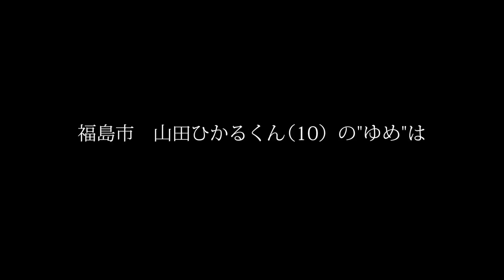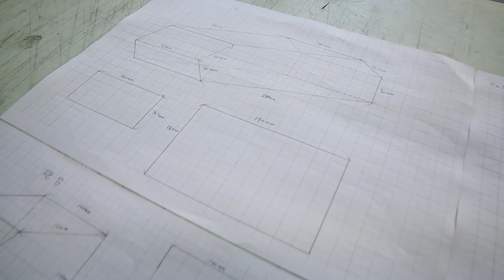子どもの“夢のロボット”を日本一の高校生たちが実現！【福島県】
福島県広報誌「ゆめだより」とのタイアップ企画！広報誌はウェブからも見られます

福島県広報課に寄せられた１通の手紙をもとに、子どもたちの“ゆめ”を叶える本企画。
福島市のひかるくん（10）が作ってみたい！“ゆめのロボット”を実現するため、計5ヶ月にも及ぶ一大プロジェクトが動き出しました。

国際ナノ・アプリケーションコンテスト世界大会の優勝や、内閣総理大臣賞受賞などの数多くの実績を誇る名門「県立郡山北工業高等学校コンピュータ部」のご協力のもと、“ゆめ”を本気で叶えてみました。
福島県立郡山北工業高等学校は、こちら

福島県は「ロボット産業革命の地ふくしま」をめざし、原子炉の廃炉や災害対応、医療、介護などこれからの社会が必要とするさまざまなロボットの関連産業の集積を図り、郡山北工コンピュータ部の皆さんのような、福島の未来を担う人材育成にも力を入れています。

【使用音源】
Octane / ポリスアカデミー
VARIOUS_COLORS / ハヤシユウ
冬空の朝 / 天休ひさし
霧雨 / かずち
（DOVA-SYNDROME）

★福島県公式チャンネルでは、福島県の四季の魅力や、さまざまな最新情報、楽しい動画を続々公開していきます。